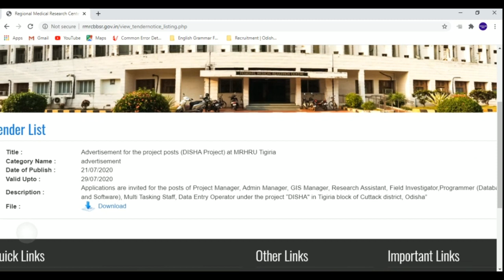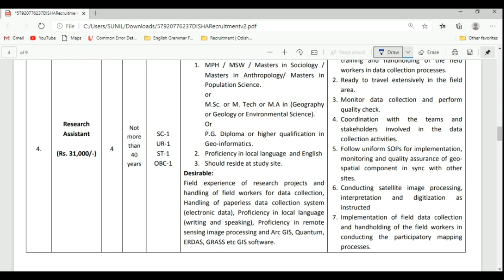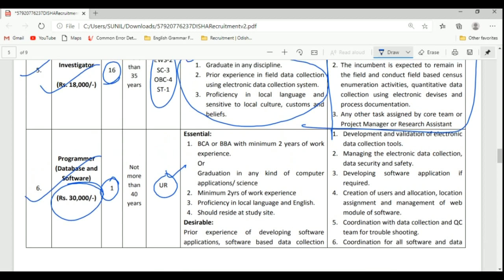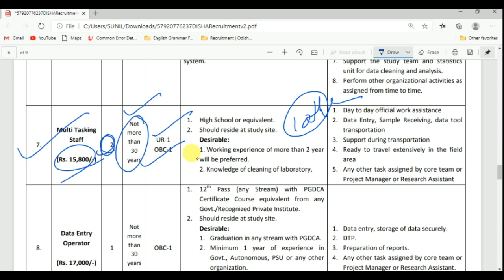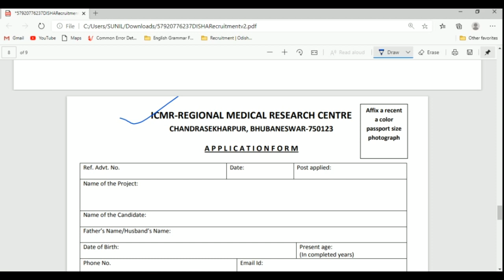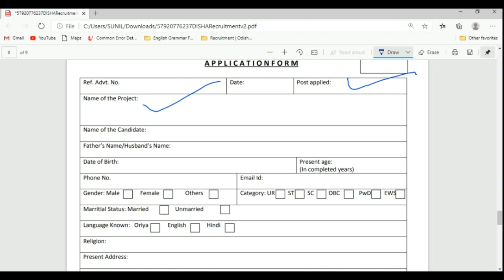Big Vacancy For Odisha Students || Post - MTS/DEO/Field Investigator/Programmer || Apply Now